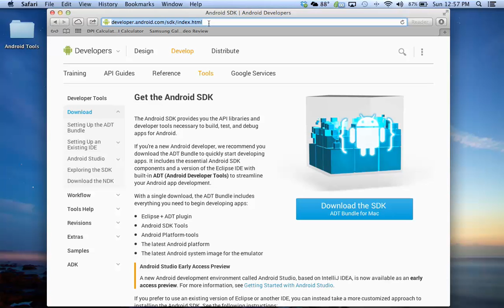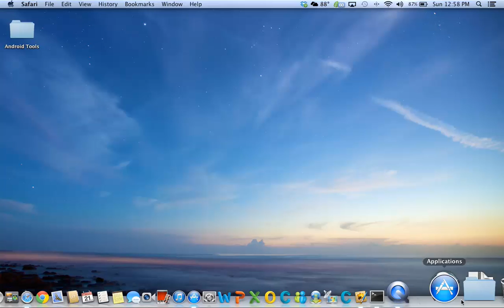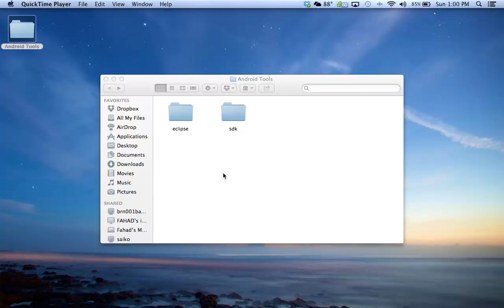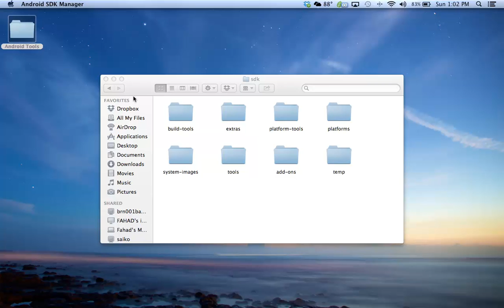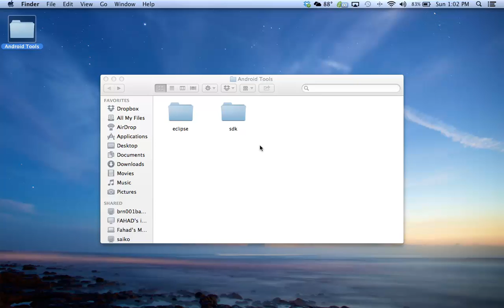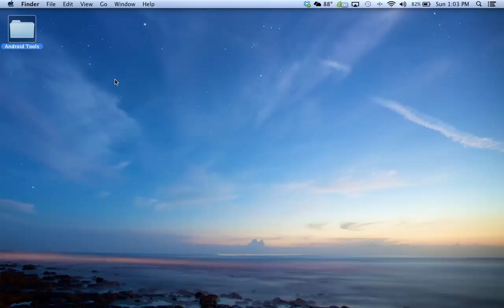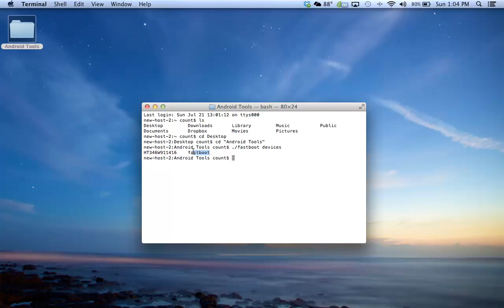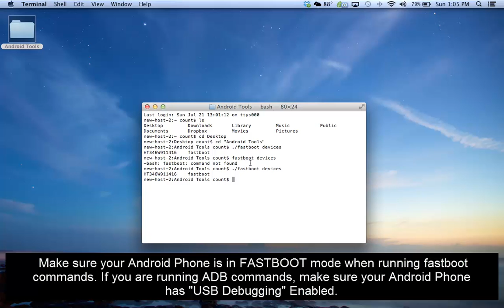Easily Set Up FASTBOOT and ADB on a MAC for Android Smartphones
If you want to use fastboot and adb commands on your Android phone using your MAC, this step-by-step tutorial is for you. Using the fastboot and adb for MAC you will be able to follow all unlocking and rooting tutorials, as well as installing custom ROMS, and much more using your MAC OS instead of a Windows PC.